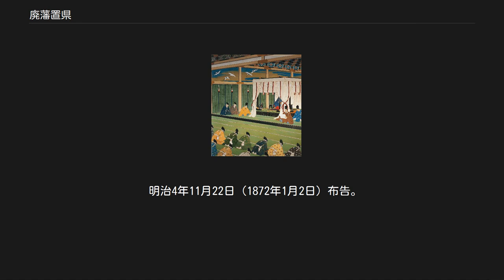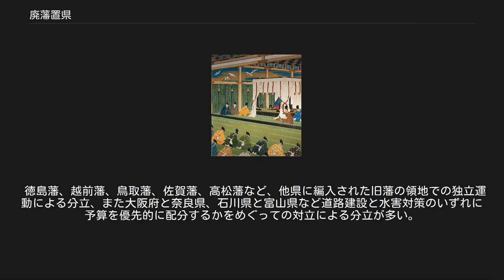廃藩置県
廃藩置県（はいはんちけん）とは、明治維新期の明治4年7月14日（1871年8月29日）に、明治政府がそれまでの藩を廃止して地方統治を中央管下の府と県に一元化した行政改革である。
 なお本項では、廃藩置県によって設置された「県」の地理的規模を合理化するために、約4カ月後と5年後との2回にわたって実施された系統的な府県統合についても述べる。
 各藩の武装解除の過程については「鎮台」を参照。
 慶応3年12月9日（1868年1月3日）に勃発した王政復古の政変は事実上の中央政府が江戸幕府から朝廷へ移っただけに過ぎず、新政府内部の中央集権化を進めようとする勢力にとっては各地に未だ残る大名領（藩）の存在をどうするかが問題であった。
 明治2年6月17日（1869年7月25日）、274大名から版籍奉還が行われ土地と人民は明治政府の所轄する所となったが各大名は知藩事（藩知事）として引き続き藩（旧大名領）の統治に当たり、これは幕藩体制の廃止の一歩となったものの現状はほとんど江戸時代と同様であった。
版籍奉還の時点で、一気に郡県制と統一国家を目指す勢力も新政府内にあったが政争に敗れた。
 一方、旧天領や旗本支配地等は政府直轄地として府と県が置かれ中央政府から知事（知府事・知県事）が派遣された。
これを「府藩県三治制」という。
なお「藩」という呼称は江戸時代からあったが、制度上で呼称されたのはこの時期が初めてであり、江戸幕府下では正式な制度として「藩」という呼称はなされなかった。
したがって、公式には「藩」とは、明治2年（1869年）の版籍奉還から明治4年（1871年）の廃藩置県までの2年間だけの制度ともなる。
 新政府直轄の府と県は合わせて全国の4分の1程度に過ぎず、また一揆などによって収税は困難を極めたため、新政府は当初から財源確保に苦しんだ。
 当時、藩と府県（政府直轄地）の管轄区域は入り組んでおり、この府藩県三治制は非効率であった。
また軍制は各藩から派遣された軍隊で構成されており、統率性を欠いた。
そして各藩と薩長新政府との対立、新政府内での対立が続いていた。
戊辰戦争の結果、諸藩の債務は平均で年間収入の3倍程度に達していた。
財政事情が悪化したため、また統一国家を目指すために、自ら政府に廃藩を願い出る藩も出ていた（鳥取藩主池田慶徳、名古屋藩主徳川慶勝、熊本藩主細川護久、盛岡藩主南部利恭など）。
 明治3年12月19日（1871年2月8日）、大蔵大輔・大隈重信が「全国一致之政体」の施行を求める建議を太政官に提案して認められた。
これは新国家建設のためには「海陸警備ノ制」（軍事）・「教令率育ノ道」（教育）・「審理刑罰ノ法」（司法）・「理財会計ノ方」（財政）の4つの確立の必要性を唱え、その実現には府藩県三治制の非効率さを指摘して府・藩・県の機構を同一のものにする「三治一致」を目指すものとした。
3つの形態に分かれた機構を共通にしようとすれば既に中央政府から派遣された官吏によって統治される形式が採られていた「府」・「県」とは違い、知藩事と藩士によって治められた「藩」の異質性・自主性が「三治一致」の最大の障害となることは明らかであった。
 薩摩藩、長州藩においては膨れ上がった軍の経費が深刻な問題となっており、これに土佐藩を加えた三藩から新政府直属の親兵を差し出すことで問題を回避するとともに、中央集権化が図られた。
 明治元年11月（1868年12月）、紀州藩第14代藩主・徳川茂承より藩政改革の全権を委任された津田出は、陸奥宗光に会い、郡県制度（版籍奉還 廃藩置県）、徴兵令の構想を伝える。
 明治2年7月（1869年8月）、陸奥宗光は廃藩置県の意見書を提出するが、採用されず下野し、津田出らとともに紀州藩の藩政改革に参画する。
紀州藩の藩政改革は、郡県制の実施、無益高（藩主や藩士に払う家禄を10分の1に削減）を実施、カール・ケッペンらによりプロシア式の洋式軍隊を創設し、四民皆兵の徴兵制度と満20歳以上の男子に徴兵検査の義務を実施した。
また、藩主の下に執政を1人置き藩全体を統轄させた。
執政の下に参政公議人を置き、執政の補佐や藩と中央政府との連絡を行った。
また政治府と公用局、軍務局、会計局、刑法局、民政局の5局、教育を掌る所として学習館（後の和歌山大学）を設置した。
それに加え、藩主の家計事務一切を藩政から分離する「藩治職制」を新設し、設置した。
最低生活を保障する...